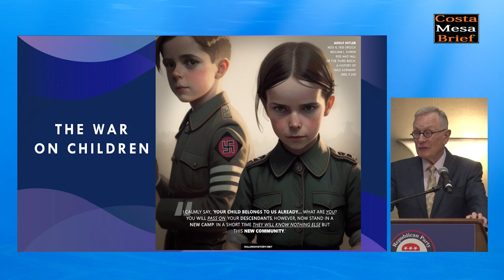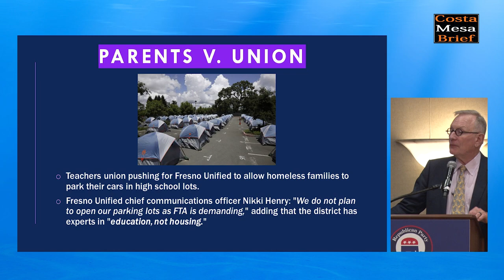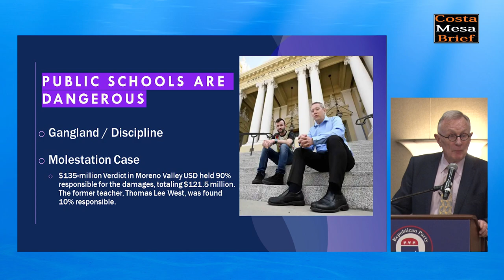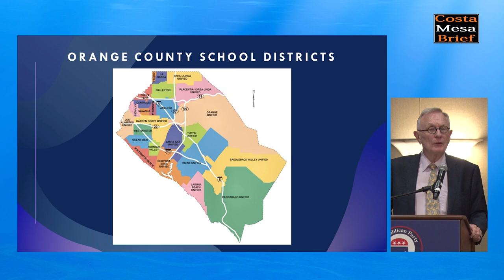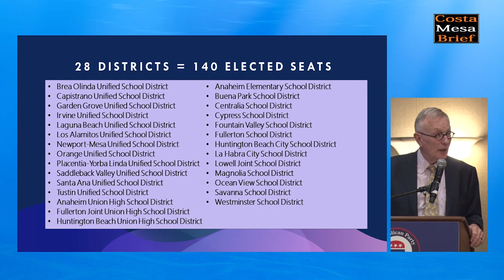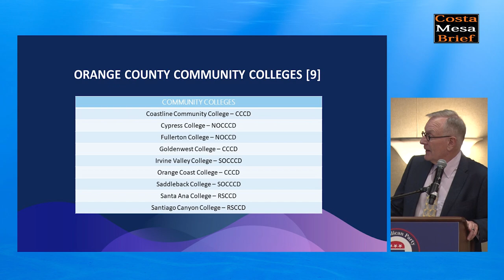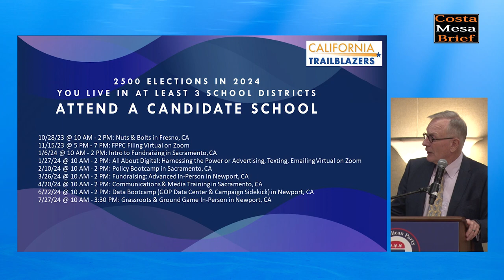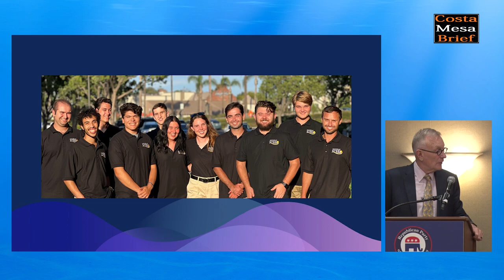Shawn Steel - The Parent Revolt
At the October 16, 2023 Republican Central Committee of Orange County meeting, attorney and CA national committeeman Shawn Steel spoke about the hundreds of spontaneous groups being formed to take back control of our local schools.   Shawn’s message: if you want change in schools, the best place to start is with the school boards.

Mr. Steel talks about how tyrants throughout history have known in order to control the future, you start with the children.  As a result, Leftist-controlled public schools have become indoctrination centers that sexualize our kids, teach Critical Race Theory, create dislike between races, and are distorting U.S. history so kids hate America.

Through his dry sense of humor and wit, he gave numerous examples of how the radical Left is destroying the California education system where teacher unions are legally allowed to collect money from their members and then put that money into electing gullible board members who they negotiate with to get more benefits and pay.  He says we have the most corrupt election system in California and this practice should be illegal.  In addition, if you are a teacher and disagree with anything the Union does, you will be scrubbed out, vilified, isolated and attacked.

He believes the path to recovery is to elect good people to the school boards.  This video summaries his plan.

Short Bio: Shawn Steel is a former chair of the Republican Party of California, was voted by his colleagues to the National Executive Committee in 2018 and lead the charge that successfully recalled Governor Gray Davis in 2003.  He is a frequent guest on television and the media, he teaches ethics and jurisprudence and is a trial attorney at the Steel & Eisner Law Firm.  Shawn and his wife, Congresswoman Michelle Steel, 45th District, live in Seal Beach.

Parent Revolt is the biggest social movement for schools in California’s history.  It is focused on recruiting and supporting strong Republican candidates to run for local education offices, including County Boards of Education, Community College Boards, High School Boards and Elementary or Unified School Boards. They give parents a voice in their children's education and believe parents matter and a quality education supportive of children is more important than supporting left-wing groups, special interests and teachers unions.